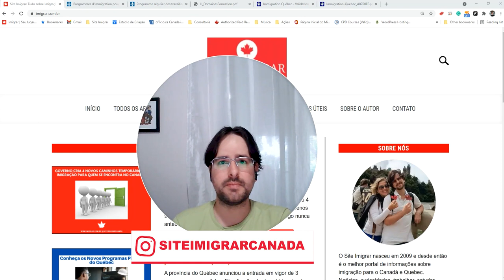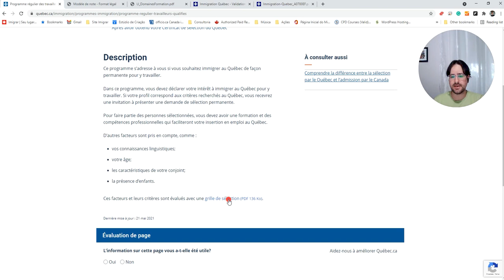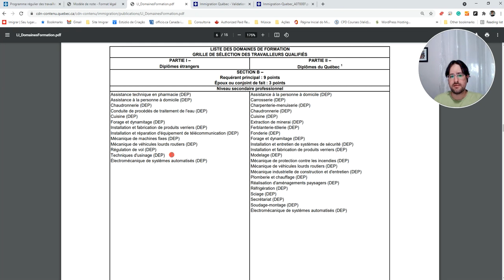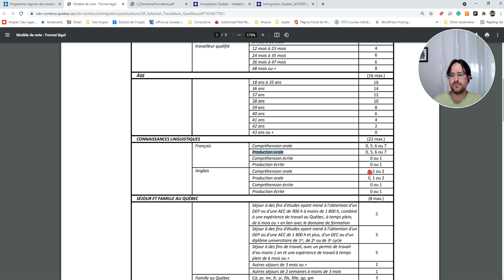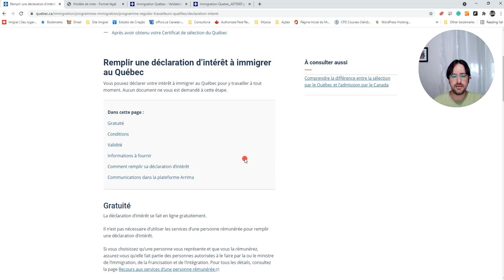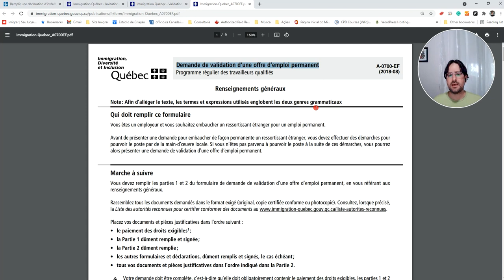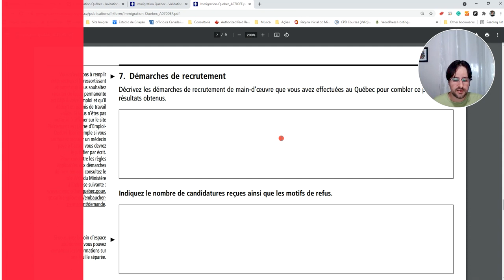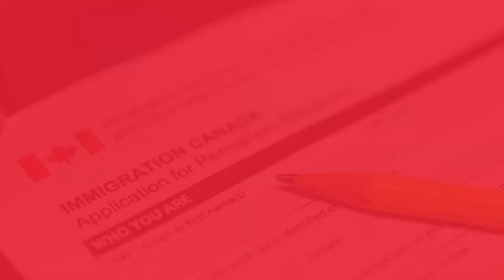Quebec - Programa de Imigração de Trabalhadores Qualificados (PRTQ) - Imigrar através de job offer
Nesse vídeo irei falar do Programa de Imigração de Trabalhadores Qualificados (Programme régulier des travailleurs qualifiés - PRTQ). Que é o programa para trabalhadores qualificados.

Inclusive foi por esse programa que eu imigrei para o Canadá, na província do Québec. Infelizmente no presente momento para imigrar é necessário uma oferta de trabalho validada (ou seja, uma job offer confirmada pelo Ministério de Imigração do Quebec (MIFI).

Porém é uma forma de pessoas de fora do Canadá tentarem imigrar sem a necessidade de fazer um college ou universidade. Claro que isso vai depender de vários fatores, como a profissão, demanda e localidade do trabalho. Quanto mais afastado dos grandes centros e maior específica a profissão, melhor.

Talvez uma exceção seja o pessoal da Informática (TI), para esses geralmente os empregos são em Montréal ou Quebec City (Ville de Québec) que são as duas maiores cidades da província.

Aprenda tudo sobre o programa! E fiquem ligados para mais conteúdo.

A edição foi feita pela Aliv Produtora, da super competente Amanda.